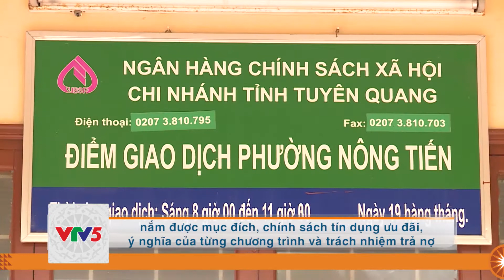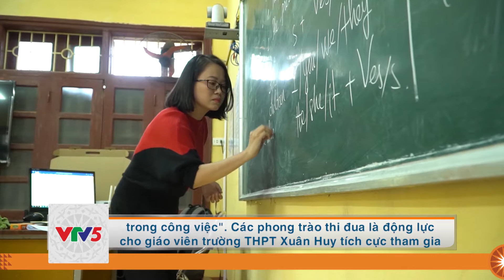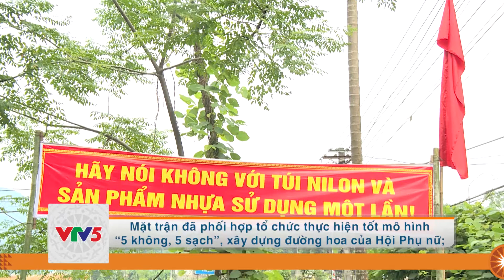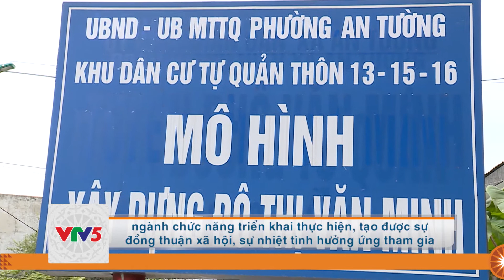[TIẾNG MÔNG] BẢN TIN TIẾNG MÔNG TUYÊN QUANG | VTV5